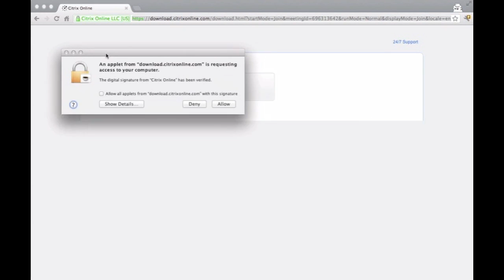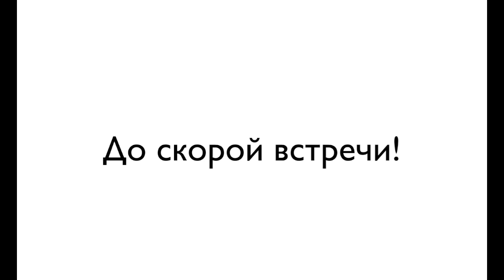Как войти на Сильва вебинар? (инструкция)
Инструкция для участников Сильва вебинара.

1. Перейти по ссылке на участие (которую мы вам вышлем)
2. Ввести свое имя, фамилию и адрес электронной почты в соответствующие поля
3. Нажать кнопку присоединиться (join)
4. Нажать кнопку "allow" (разрешить)
Теперь все готово!